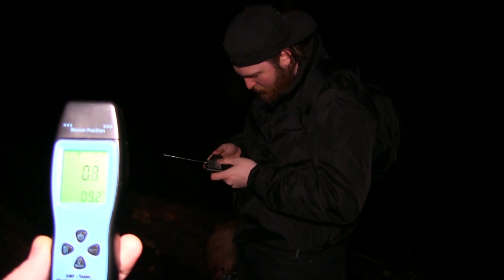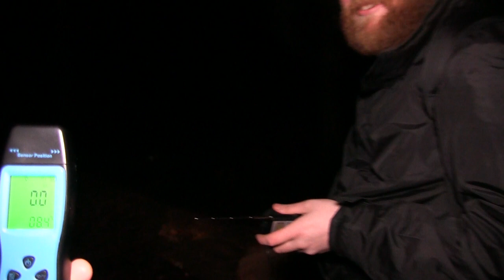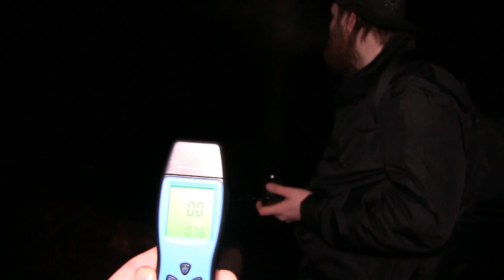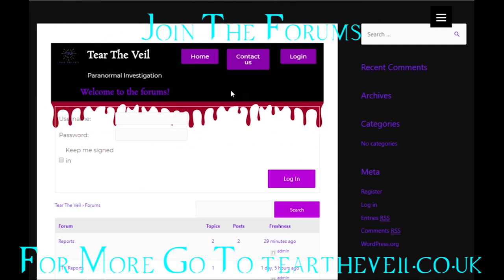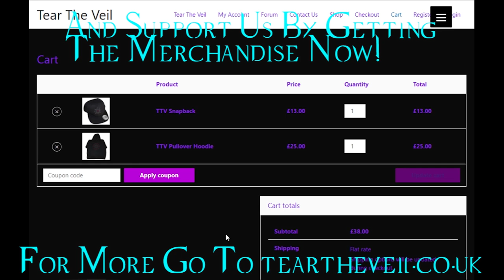The Dark Reflection Ritual In Haunted Forest (3AM Challenge)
This week we do the dark reflection ritual as something is haunting rob and its time to get rid of it. But what becomes of our bad luck and are we rewarded i good fortune, find out now.